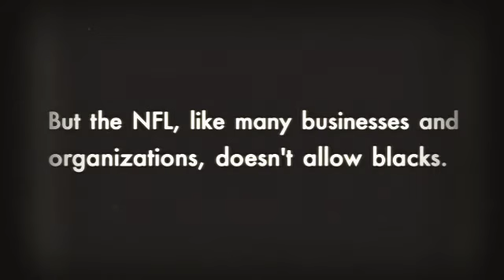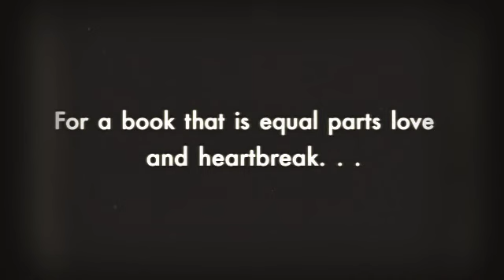Call Me By My Name Book Trailer 360p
This book trailer promotes the 2016-17 Gateway Nominee and historical fiction novel, "Call Me By My Name" by John Ed Bradley.